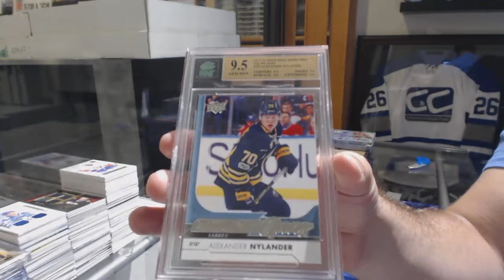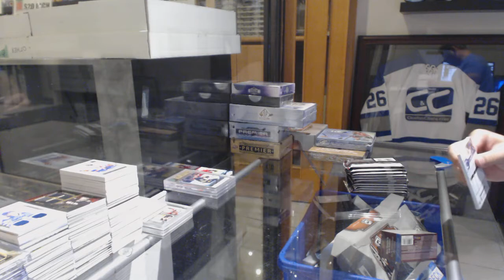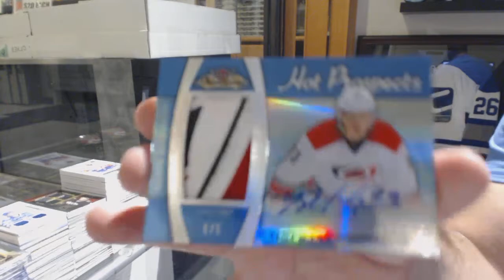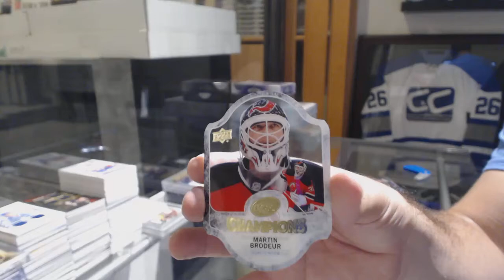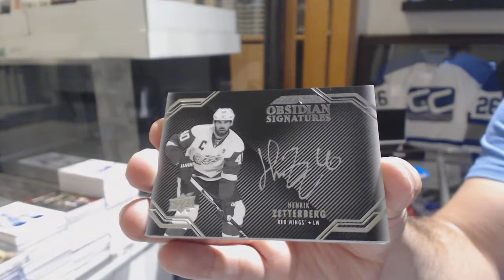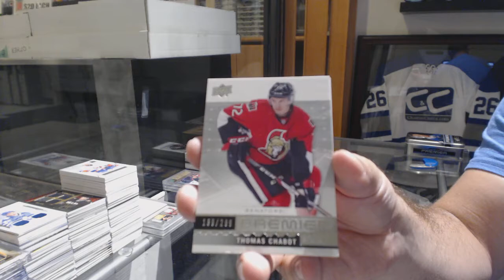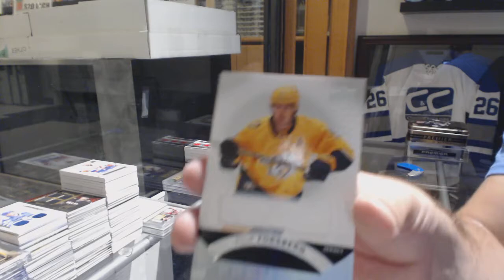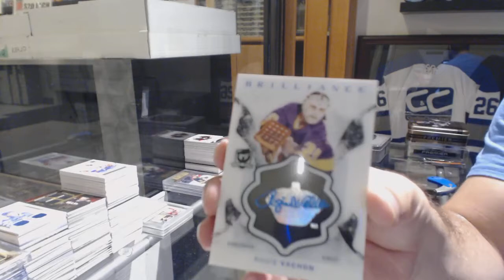Sunday Night Mini Monster Hockey Box Break - C&C GB #8891